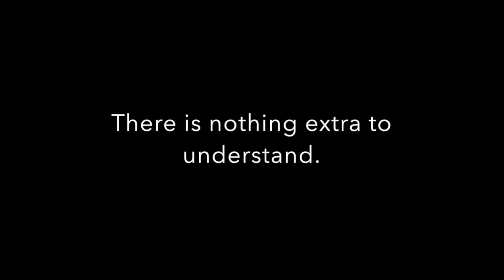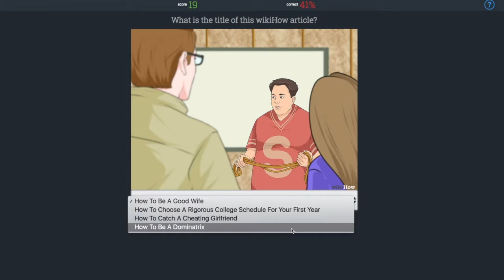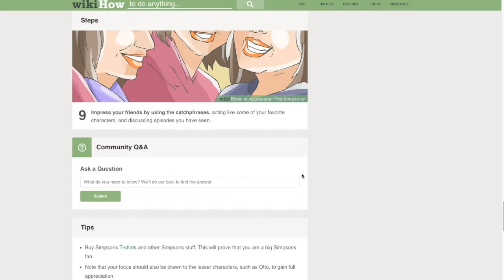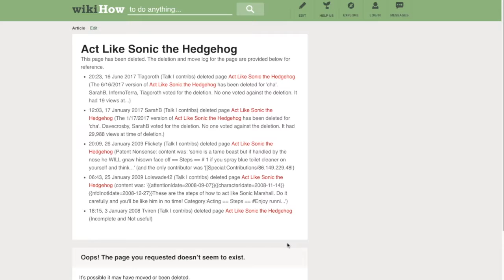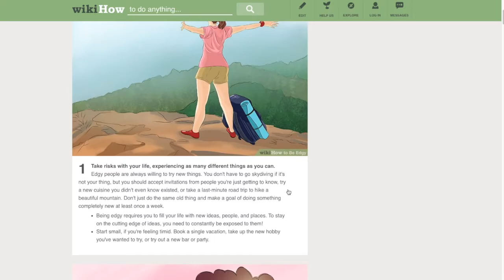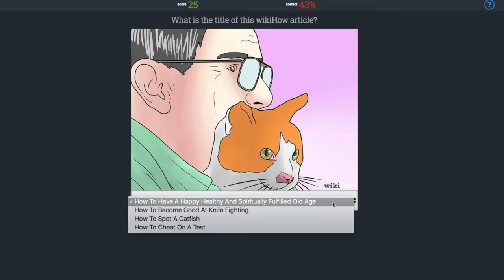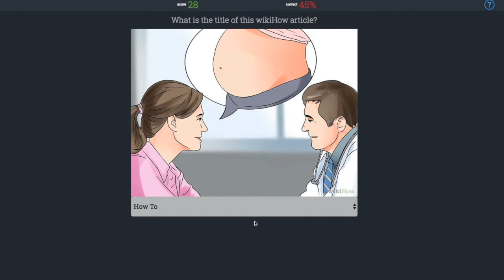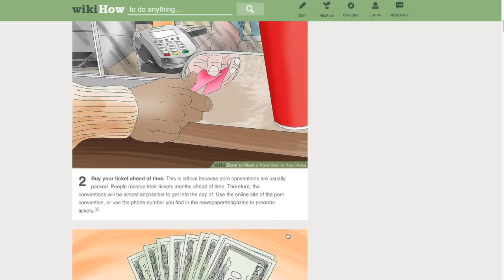Guess The Wiki How #4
Guess what wiki how article each wiki how picture belongs to.